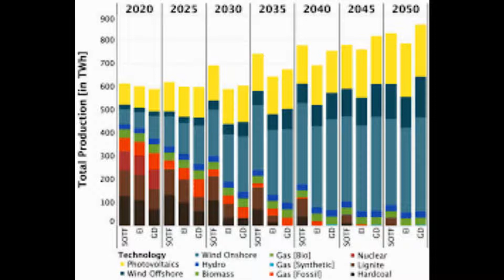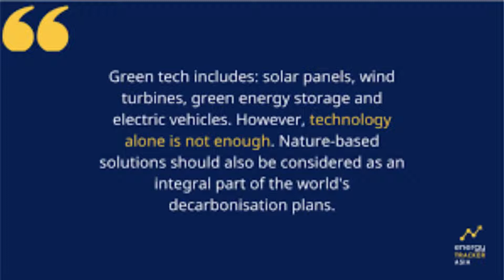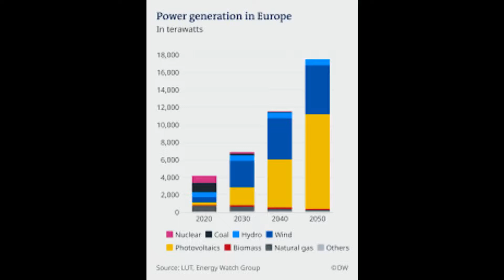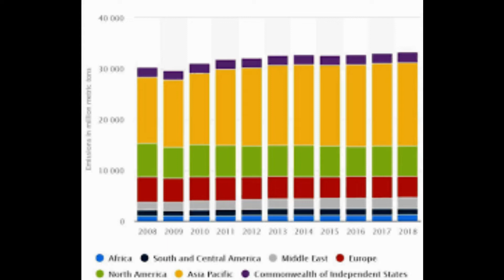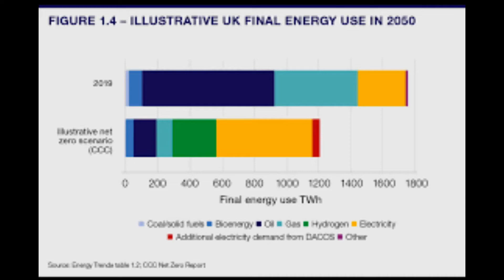Eco drive to make green power WONT cost you more3a Decarbonising the energy system by 2050 could sa